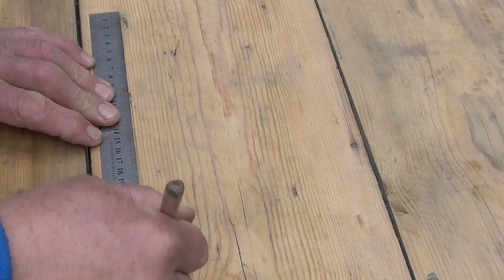GREAT IDEA, you will definitely need it!!!